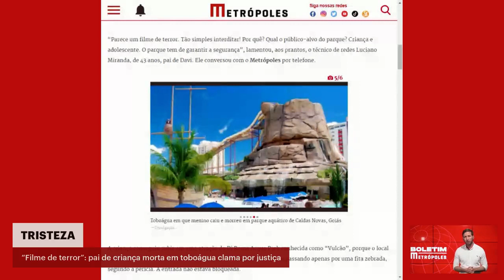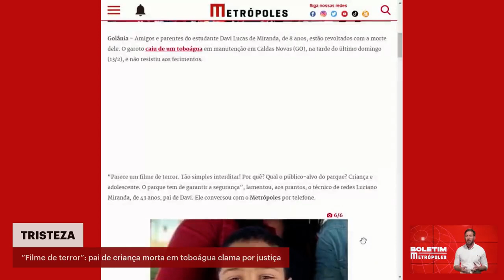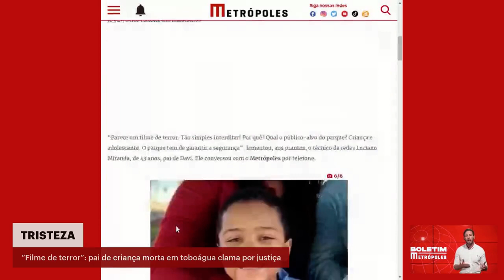Pai de criança morta em toboágua clama por justiça | BOLETIM METRÓPOLES